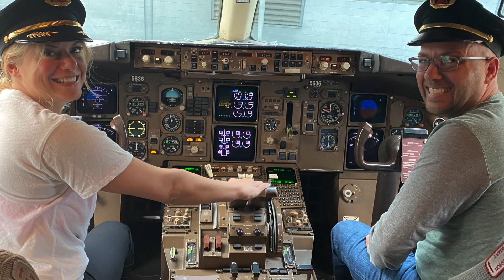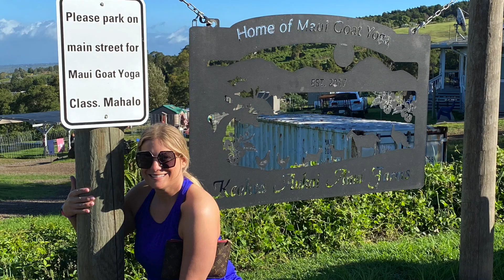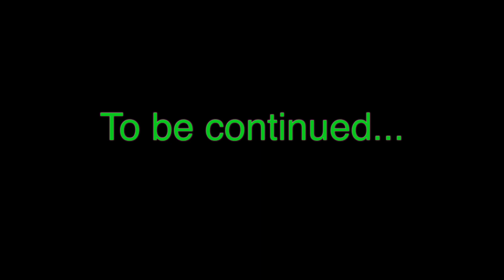Chris & Shaina Morris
0:00 - Old Chris/Shaina pictures
11:08 - Wedding video
20:07 - Wedding photos/honeymoon
25:11 crazy Casey